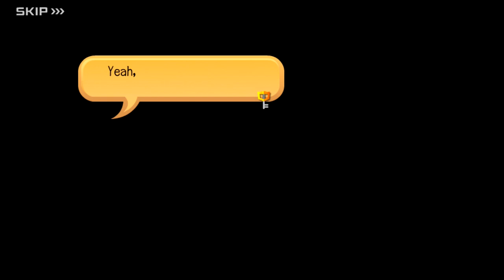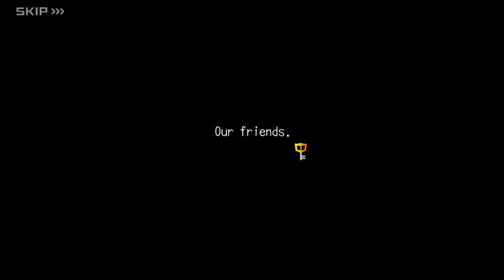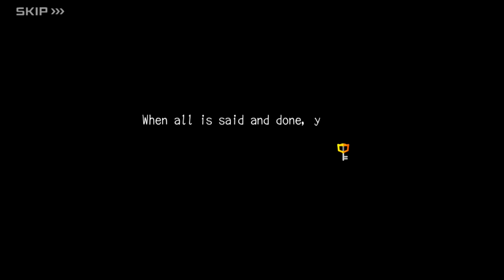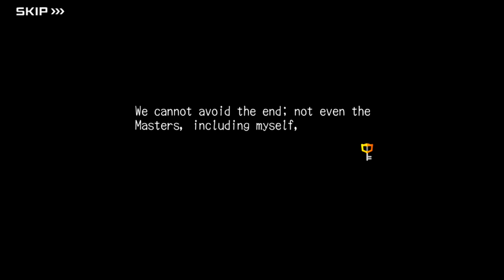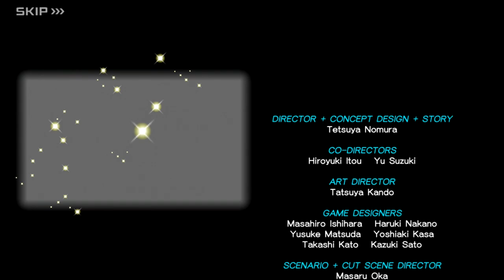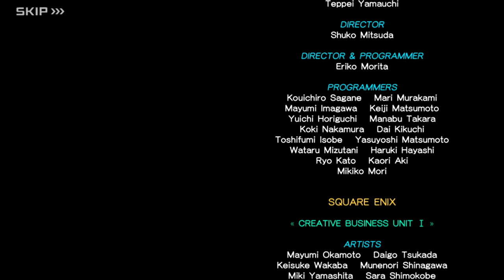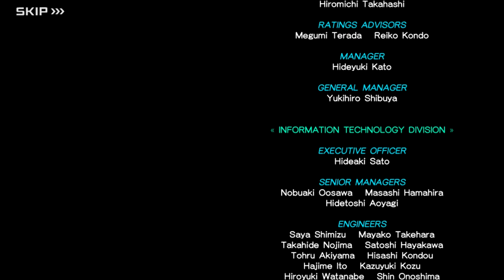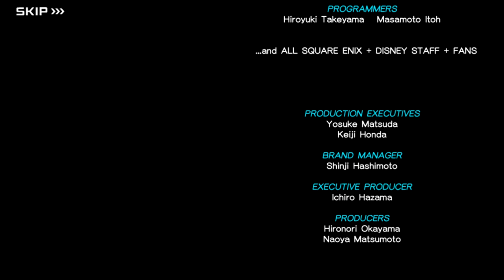Alle relevanten Cutscenes! - Kingdom Hearts X Union Cross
Vielen Dank für deinen Support. Damit trägst du einen kleinen Teil zu etwas Großem bei!

gez.
BaconZack